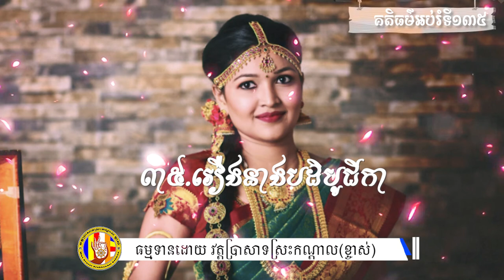១៣៥ រឿង នាងបដិបូជិកា